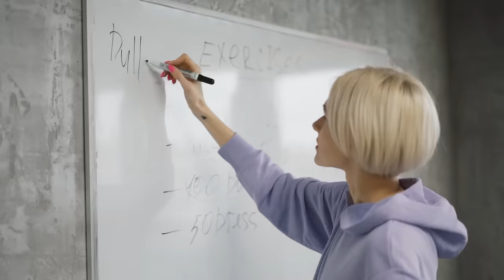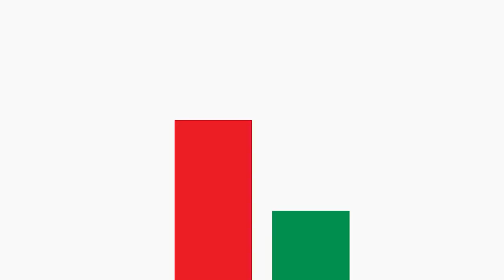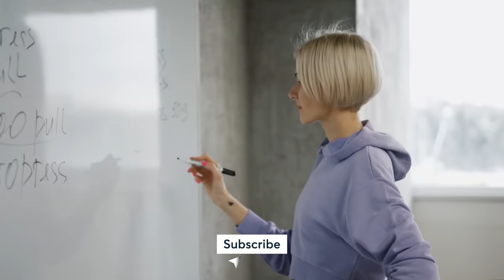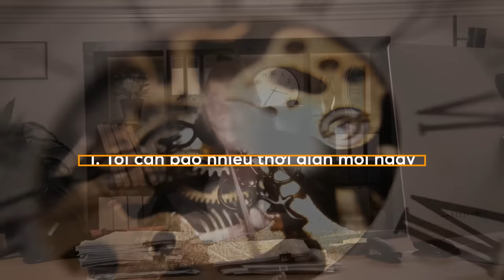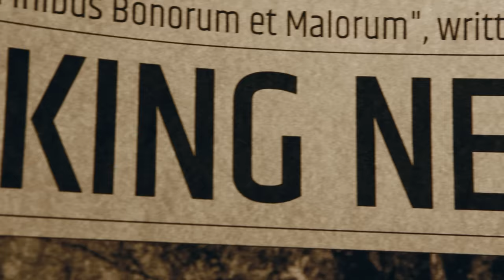Vì sao nhiều dự định của bạn sẽ mãi mãi chỉ là dự định? | Nicolas Cole | Lối sống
Bản gốc bài viết này là trả lời của tác giả Nicolas Cole cho câu hỏi "What are the habits of highly successful people?" trên Quora. Bản gốc có thể được tìm thấy ở đây

“Nói trước bước không qua” là một câu nói mà gần như người Việt nào cũng từng nghe qua. Chắc có lẽ vào thời điểm xem video này, bạn cũng đã từng có một vài trải nghiệm không mấy vui vẻ với những dự định hay mục tiêu của mình rồi đúng không? Đầu năm thì đăng lên Facebook bảo rằng tôi sẽ có một cơ thể săn chắc vào mùa hè, nhưng 6 tháng sau nhìn lại thì vẫn chưa lên được tí cơ nào. Hay bỏ tiền đăng ký một khóa học online nào đó, chụp màn hình khoe với đứa bạn. Bảo rằng tao sẽ học cái course này để làm việc A, việc B, việc C, nhưng quanh đi quẩn lại mãi vẫn chưa học xong. Tại sao chúng ta thường thất bại với những dự định của mình?

Các đầu sách bạn có thể quan tâm:
Nội dung:
00:00 - Giới thiệu
01:22 - Thói quen thành công là gì?
09:45 - Kết luận

Bài dịch: Vì sao nhiều dự định của bạn sẽ mãi mãi chỉ là dự định?
Được dịch bởi: Viet Anh Tran

Bài viết gốc: What are the habits of highly successful people?